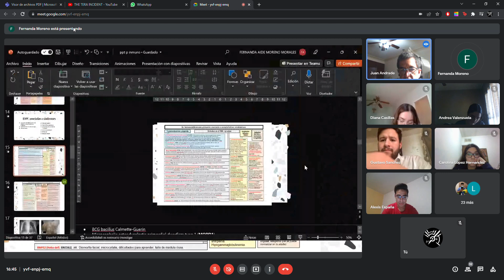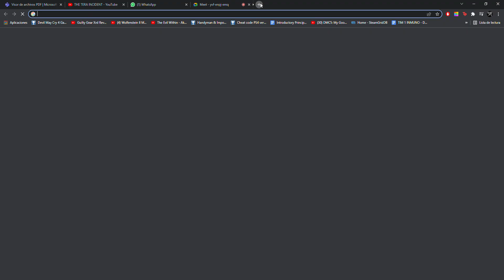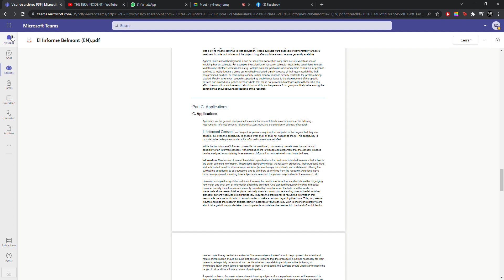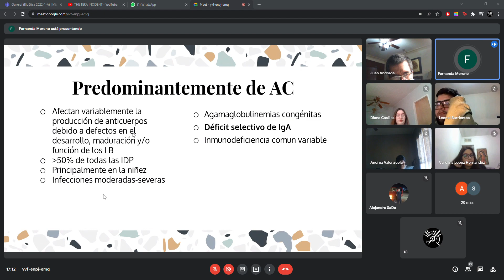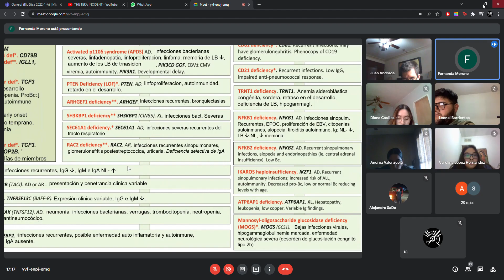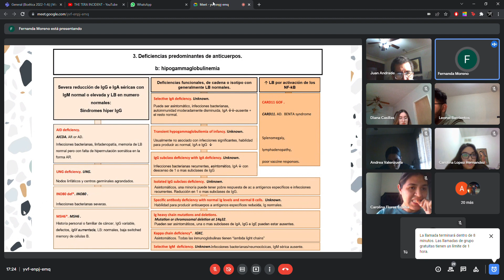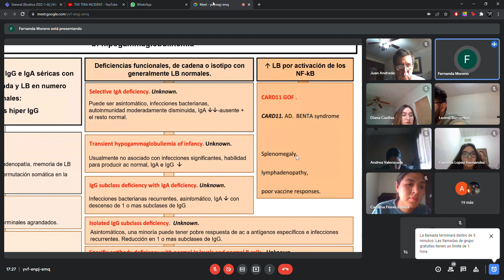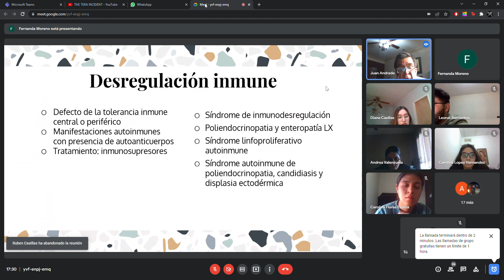Alergo - Inmunodeficiencias primarias parte 2??